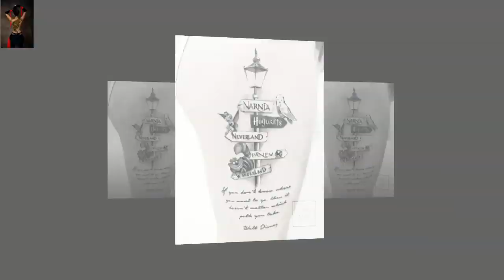Amazing Tattoos Best Tattoos In The World HD 2018